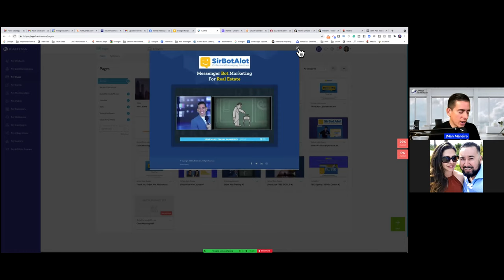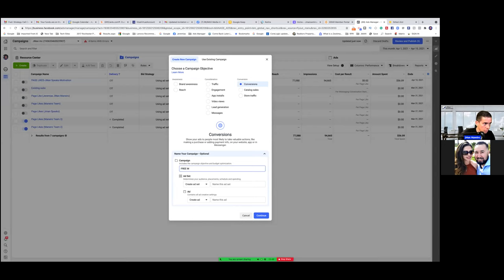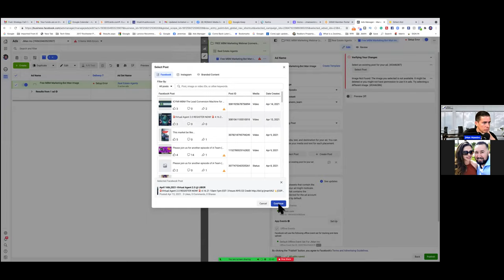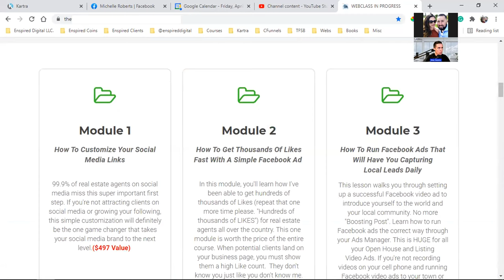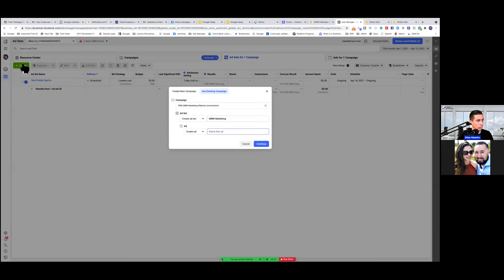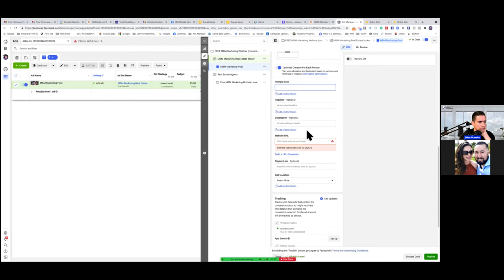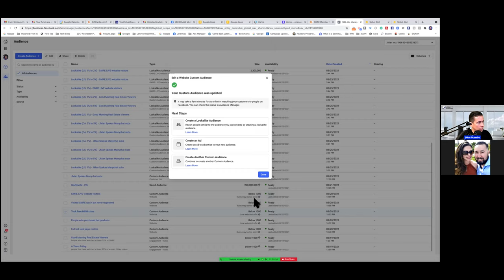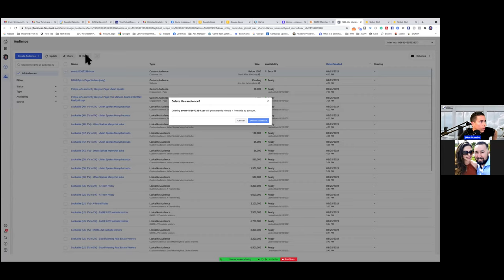FACEBOOK AD STRATEGY CALL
In this video, I'm walking my client through setting up Facebook custom audiences, custom conversions, and multiple Ad Sets. We're also updating his account to comply with the new Apple iOS update. I hope you get value out of this video!